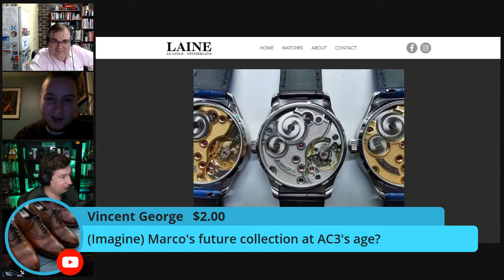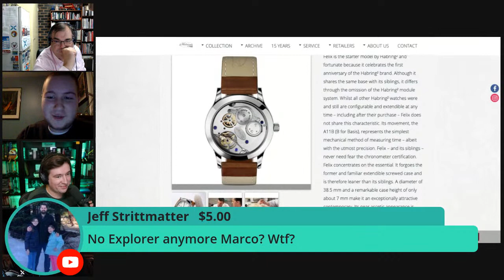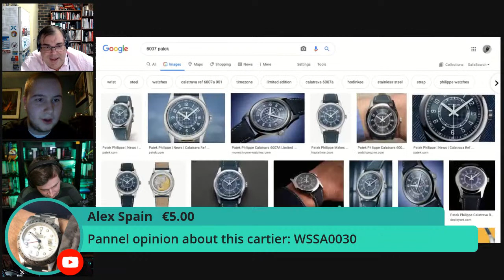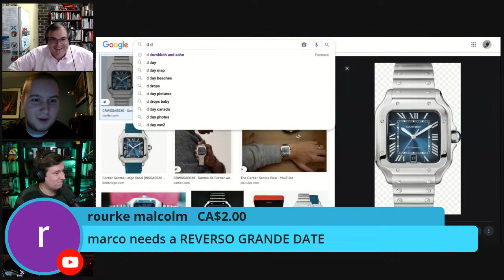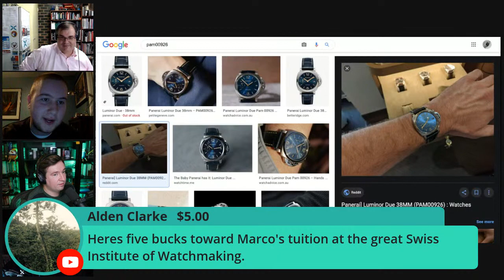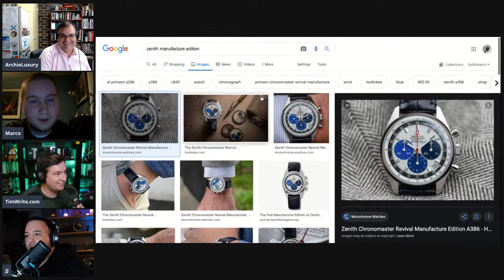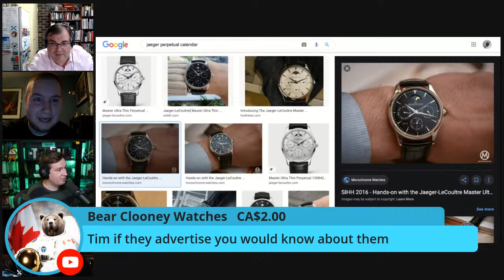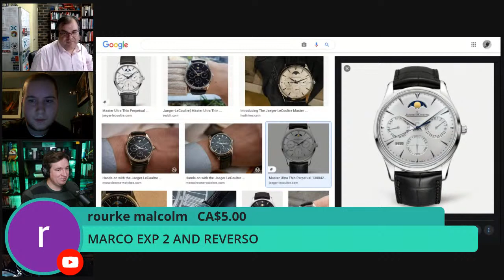ARCHIELUXURY LIVE - Talking Rolex and more Rolex